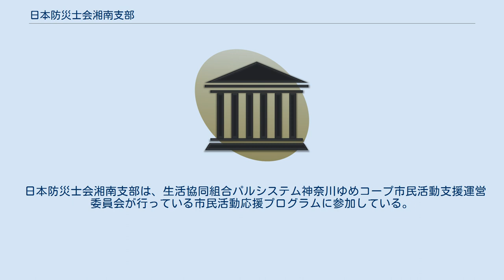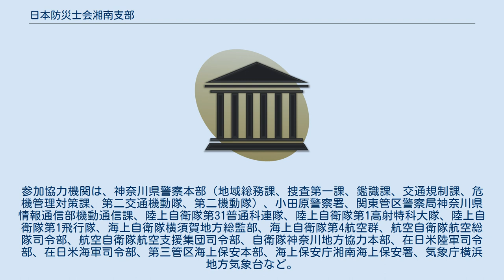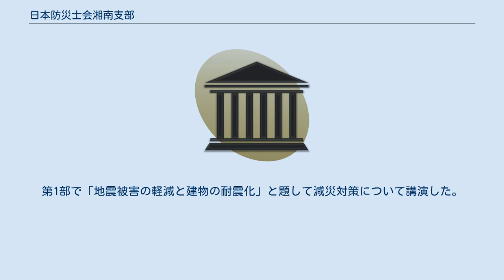日本防災士会湘南支部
NPO法人日本防災士会湘南支部（にほんぼうさいしかいしょうなんしぶ）は、神奈川県小田原市から三浦市の湘南地区における防災に関連する知識の普及・啓発など、安心して生活することが出来るまちづくりを実現するための事業を行い、行政、市民、団体が参画・協働しそれぞれの責任を果たす市民社会の実現と維持に寄与することを目的とする特定非営利活動法人である。
 防災に関する普及啓発や災害時の支援ボランティア活動を行う。
 三浦市との協定書に基づき、応急活動体制の充実・強化を図る。
 日本防災士会湘南支部は、生活協同組合パルシステム神奈川ゆめコープ市民活動支援運営委員会が行っている市民活動応援プログラムに参加している。
 ^ 2000年度（平成12年度）から始まった制度でパルシステム神奈川ゆめコープが積み立てた市民活動支援積立金が使われている。
市民活動支援運営委員会による支援先団体の選考過程では組合員も選考補助委員として参加している。
 ^ 支援団体、パルシステム神奈川ゆめコープの組合員や役職員を交えて開催される。
 ^ 首都圏の八都県市（埼玉県、千葉県、東京都、神奈川県、横浜市、川崎市、千葉市、さいたま市）が、毎年9月1日の防災の日を中心に合同で行っている防災訓練。
各地で行われる訓練の中で最も規模・内容ともに充実したメイン会場は各都県市が輪番で担当していて2008年（平成20年）のメイン訓練は横須賀新港埠頭を会場に神奈川県と横須賀市の共催で実施された。
神奈川県および横須賀市との防災協定に基づいて在日米海軍および在日米陸軍が本格的に参加している。
 ^ 市民活動支援運営委員会で選考された賛助金対象団体の中から、組合員が応援したい団体に直接カンパして支援する制度。
 ^ 三浦市役所本館2階の市長応接室で行われた。
市側の出席者は、吉田英男市長、行政管理部長、市民協働部長、消防長、危機管理課長。
 ^ 中央会場は小田原市酒匂川スポーツ広場。
参加協力機関は、神奈川県警察本部（地域総務課、捜査第一課、鑑識課、交通規制課、危機管理対策課、第二交通機動隊、第二機動隊）、小田原警察署、関東管区警察局神奈川県情報通信部機動通信課、陸上自衛隊第31普通科連隊、陸上自衛隊第1高射特科大隊、陸上自衛隊第1飛行隊、海上自衛隊横須賀地方総監部、海上自衛隊第4航空群、航空自衛隊航空総隊司令部、航空自衛隊航空支援集団司令部、自衛隊神奈川地方協力本部、在日米陸軍司令部、在日米海軍司令部、第三管区海上保安本部、海上保安庁湘南海上保安署、気象庁横浜地方気象台など。
 ^ 三浦市と三浦市防災会議の主催。
三浦半島断層群を震源域とするマグニチュード7.2クラスの地震の発生を想定して、国、県および防災関係機関相互の応援体制の検証および協定先との応援活動の連携および強化を図ることを目的とした防災訓練。
訓練項目は、現地災害対策本部設置・運営訓練、被害情報受伝達訓練、緊急輸送訓練、応援物資・応援部隊受入訓練、要援護者の海上輸送訓練、トリアージ・医療救護訓練、水難救助訓練、被災地応援活動展示など。
三浦市と日本防災士会湘南支部以外に参加を予定していた機関は、横須賀三浦地域県政総合センター、陸上自衛隊第31普通科連隊、海上自衛隊横須賀地方総監部、横須賀海上保安部、横浜市安全管理局、三崎警察署、神奈川県LPG協会横須賀三浦支部、三浦危険物安全協会、三浦建設業組合、城ヶ島区（城ヶ島老人クラブ）。
 ^ 阪神・淡路大震災を契機として始まった講演会。
三浦市の主催、三浦半島地区広域災害対策推進協議会の共催で開催している。
第1部で「地震被害の軽減と建物の耐震化」と題して減災対策について講演した。